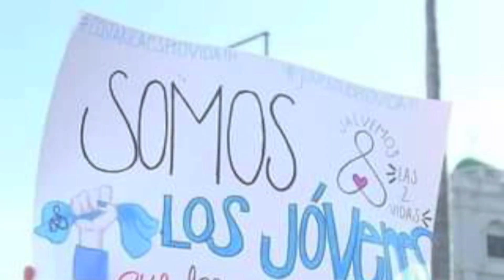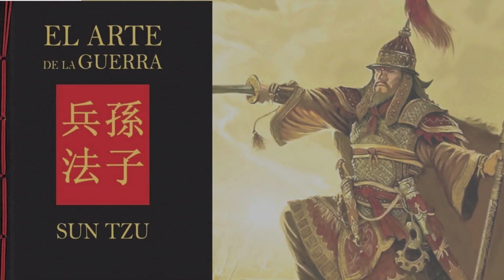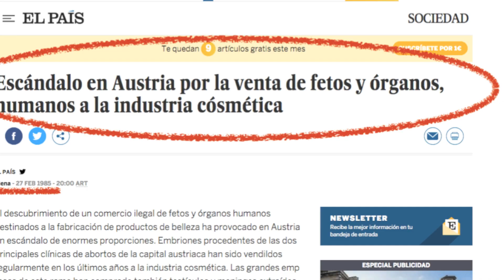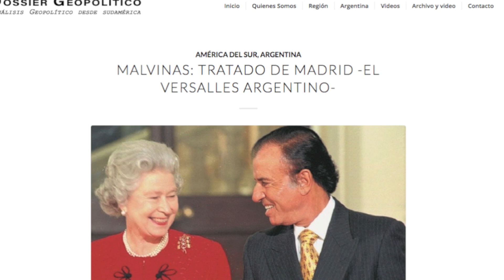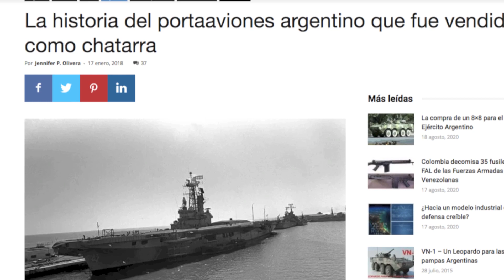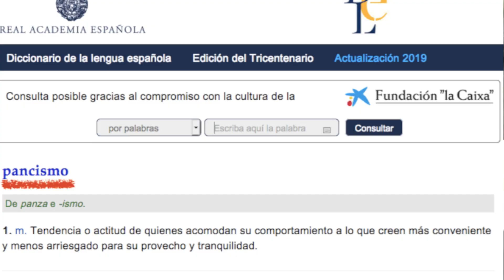Roberto CASTELLANO vs. los DESTRUCTORES de la PATRIA. LPDA#16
En esta extraordinaria entrevista concedida a Francisco Garrido y Marcelo di Marco, el Dr. Roberto Castellano explica cómo el supuesto "retorno a la democracia" en realidad fue un proceso de colonización material, cultural y espiritual, al que han sido funcionales todos los gobiernos.
SUSCRIBITE a AN24, y seguí compartiendo LA PATRIA DEL ALMA, a cargo de Francisco Garrido y el Jefe de Programación de este canal nacionalista que muy pronto contará con programas en vivo las 24 horas.
¡Muchas gracias, Gala Hassen, por tu diseño del logo del programa!

Bibliografía:
Lista de reproducción en YouTube, con entrevistas y notas a Roberto Castellano.